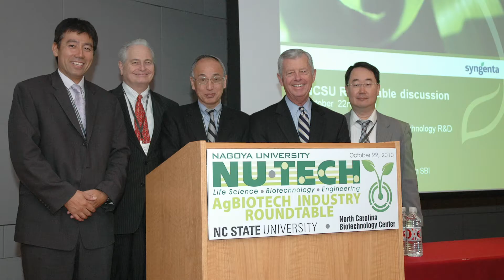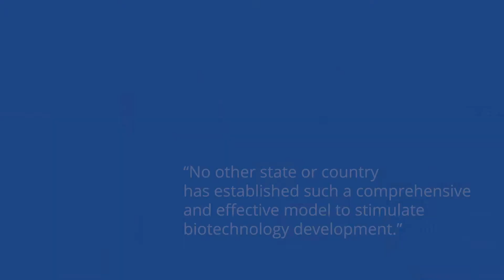Transforming a State | 35th Anniversary Series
NCBiotech is turning 35! Join us as we commemorate and celebrate 35 years of life science transformations in North Carolina.